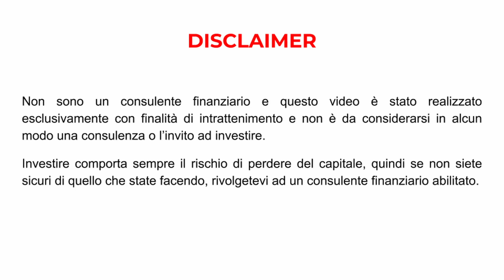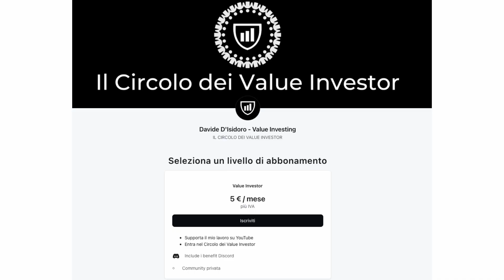Nasce il Circolo dei Value Investor (Speciale 10.000 iscritti)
Finalmente abbiamo superato il tetto dei 10.000 iscritti!
Abbiamo creato una community fantastica su YouTube ed adesso è giunto il momento di renderla ancora più forte ed affiatata con il Circolo dei Value Investor.

📚 I 6 migliori libri per diventare value investor in inglese 🇬🇧:

👉 The Big Secret for the Small Investor - Joel Greenblatt